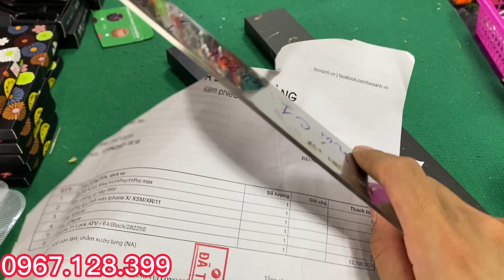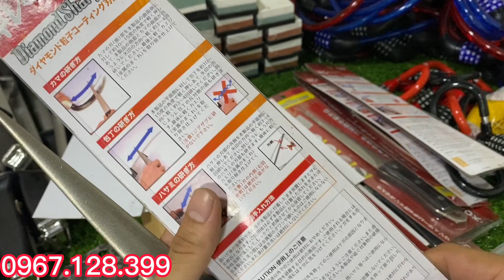hàng nhật bãi, bộ mic kara, dao thái nhật, cưa gấp, vợt muỗi, xẻng đa năng,...